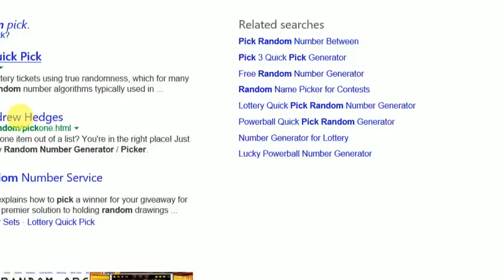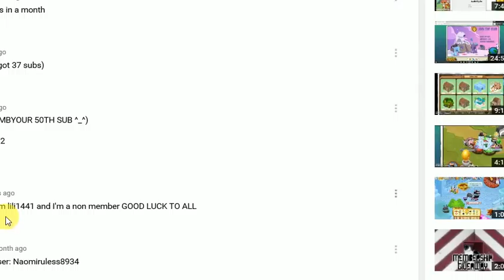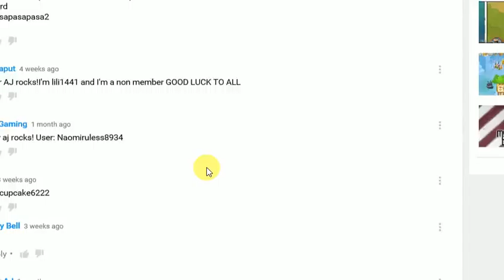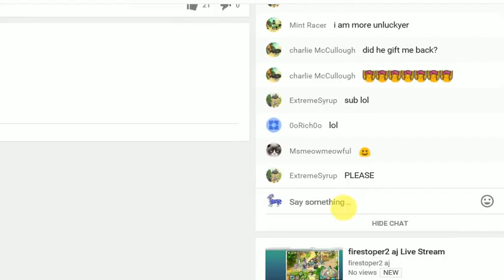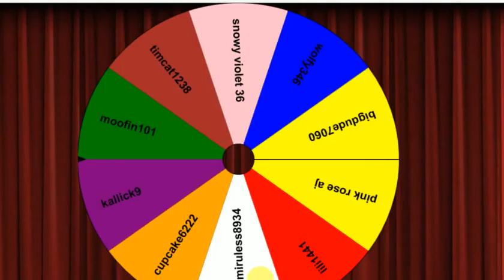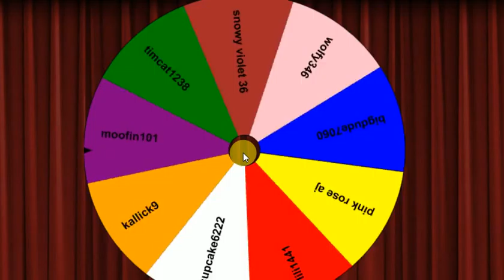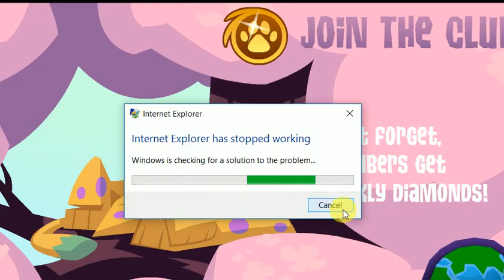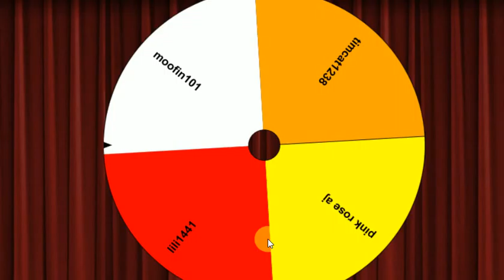animal jam give away winners!!